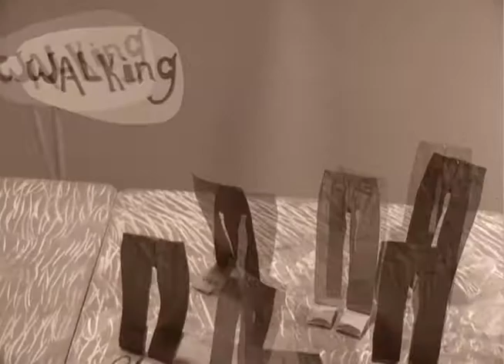Land Land.mov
This video is part of a larger dance work by my sister, Amy Chavasse called "Hunger for the Longing" (a biased history of seduction) inspired in part by Woody Guthrie's iconic (and misunderstood) song, This Land is Your Land.

"Land Land" is the animation of lesser known verse of the song created in a found-toy, schoolkid's aesthetic. This Land is Your Land has often been associated with a good, wholesome song for children to learn. But the song also refers to more difficult times in our history, which were two themes I picked up on.

The issue of illegal aliens coming to OUR LAND is a long standing and also current issue. A significant portion of our population are considered trespassers by many.

Images from when the song was composed during  the Dust Bowl also inspired aspects of "Land Land.". The land literally killed thousands of people by getting into their lungs and causing "dust pneumonia." Babies were especially affected. This land was nobody's land during the Dust Bowl.

The work will premier at ResExtensa Danza Teatro Danza in Giovinazzo, Italy this summer. FIrst part (not shown here) completed last year with help from Arts & Ideas students. Zahaila and Isabella made a come-back appearance for part 2.